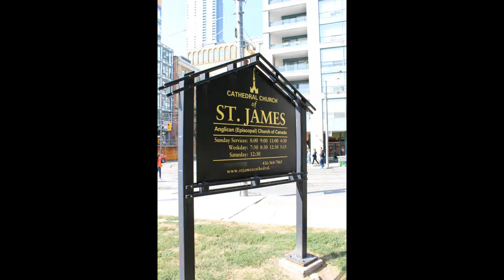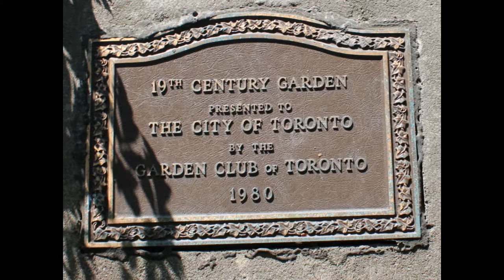Bells of St James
Spending some time at Toronto's St James Cathedral (Toronto Canada).touring the Church and gardens  and listening to some entertainment in the outdoor Gazebo and walking through the Beautiful Gardens.